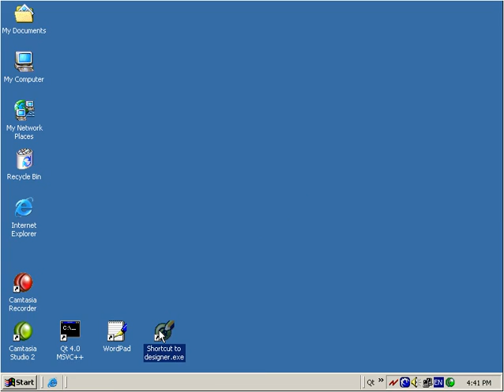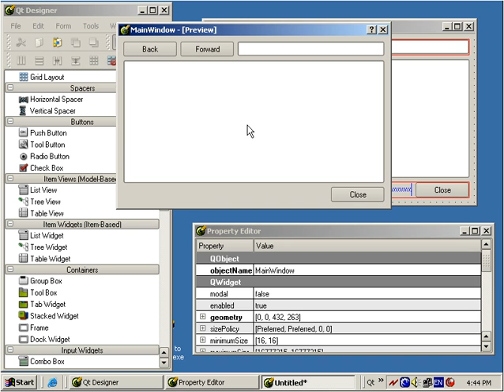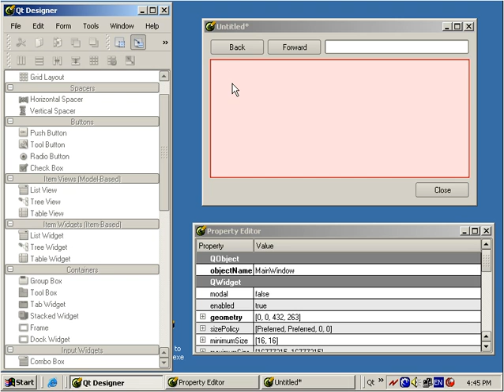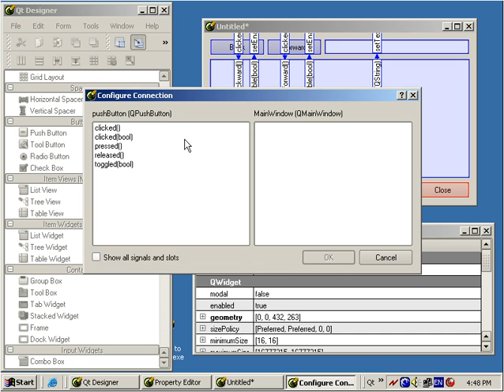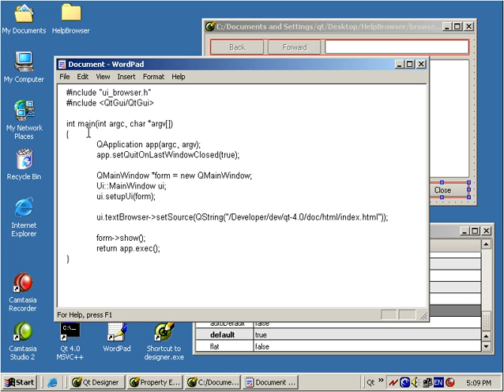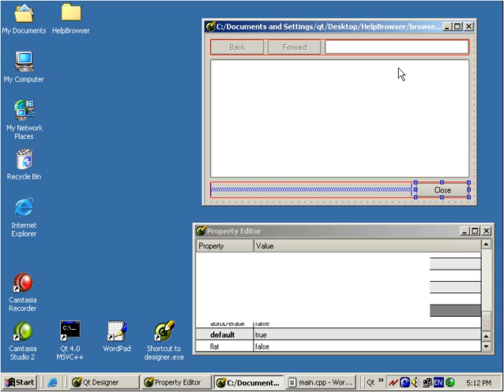Use Qt to create a simple browser